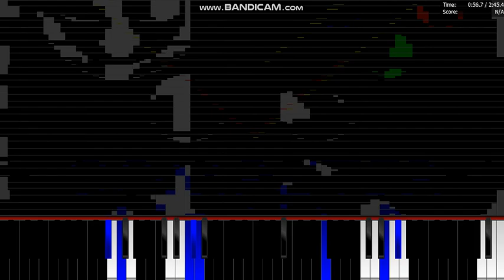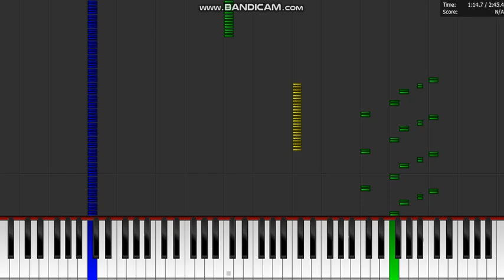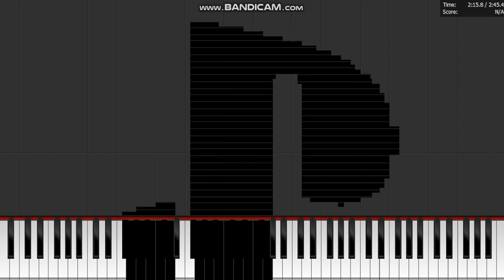Dark MIDI - PS1 STARTUP SOUND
(Requested by: @Fantacoil2025)

MIDI Arts:
Joystick
Sony Computer Entertainment logo
Sony logo 3 times
PlayStation logo
PS1 Console

Notes:
450,304